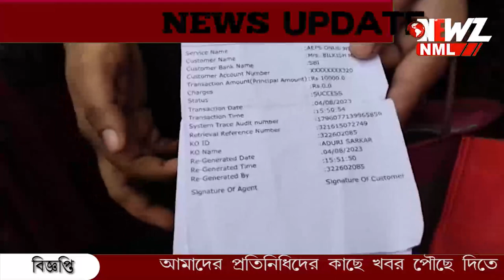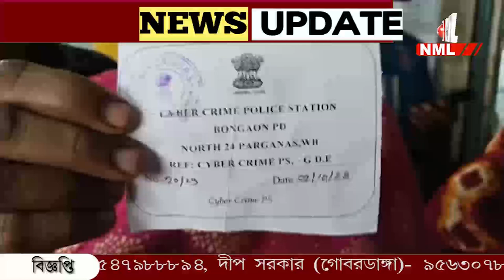কোটি টাকা তছরূপের অভিযোগ।বাগদা তে ব্যাংকের সামনে পথ অবরোধ গ্রাহকদের।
ব্যাংকের গ্রাহক সেবা কেন্দ্র থেকে কোটি টাকা তছরূপের অভিযোগ।বাগদা তে পথ অবরোধ করে বিক্ষোভ গ্রাহকদের। পলাতক পরিষেবা কেন্দ্রের কর্তা।